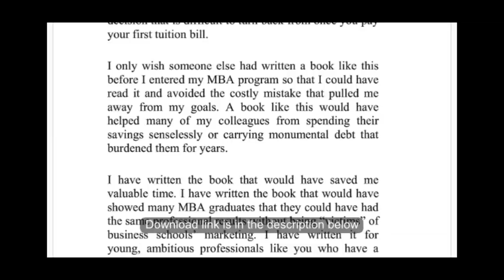Download The MBA Bubble By Mariana Zanetti eBook in PDF and ePUB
Author Mariana Zanetti pens an eye-opening expose into the world of higher business education that will appeal to all those who have, or are contemplating getting, their master's of business administration (MBA) degree. The MBA Bubble is nothing short of revolutionary in a world where young professionals are increasingly encouraged to mortgage their futures for little return. After earning her MBA from one of the world's top business schools, Zanetti embarked on a successful international marketing career, meeting all of her professional goals and more. Yet she admits in The MBA Bubble that choosing to pursue this particular degree was one of the worst mistakes of her entire career. In her straightforward and honest prose, Zanetti reveals the truth about the role of MBAs in today's world. Created one hundred years ago for an age that no longer exists, these degrees have become ruinous investments for the hoards of young professionals who have been convinced by business schools that they are necessary. Zanetti explains that, despite the common belief, MBAs do not actually enhance salaries and discusses the deceit behind business schools' marketing tactics, including their manipulation of rankings and statistics. In addition to the presentation of exhaustive research, Zanetti demonstrates how to meet one's professional goals without plummeting into massive debt. She teaches readers how to think critically and challenge the faulty mental models that most people accept without question. The MBA Bubble is a must read for all those who have, or are considering, a higher business education degree. Armed with facts and alternative resources, readers will walk away from Zanetti's book with a new found understanding of the way business schools really work.